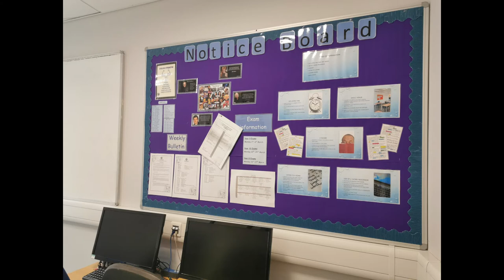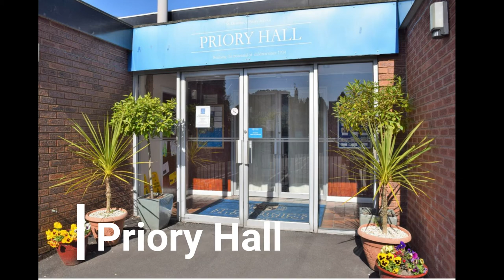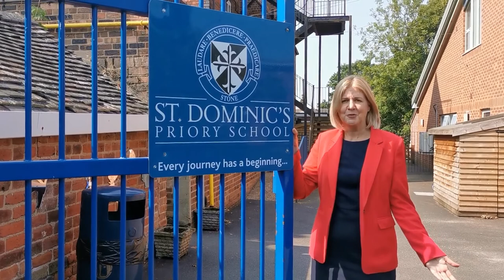Virtual Open Day Tour of St. Dominic's Priory School, Stone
We are hopeful that it won't be too long before we can welcome families into our school for a traditional Open Day, however, in the meantime please watch our Virtual Open Day tour presented by Mrs Rebecca Harrison, Headteacher, to showcase our fantastic facilities and show how much we can offer your children.